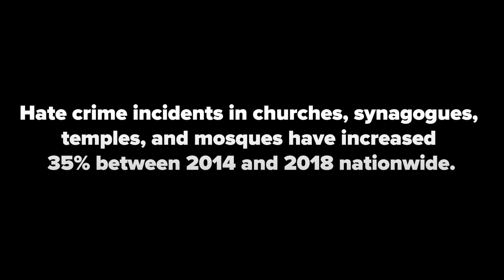How New York Is Fighting Back Against A Rise In Hate Crimes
Gov Cuomo condemns the rise of hate crimes in the country and in the state and vows to work with faith leaders and elected officials to combat this scourge.